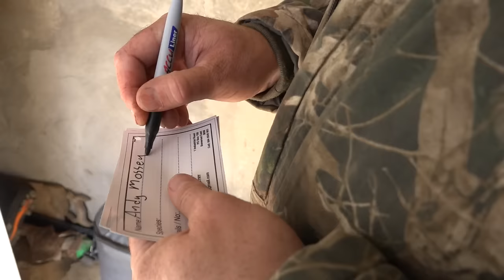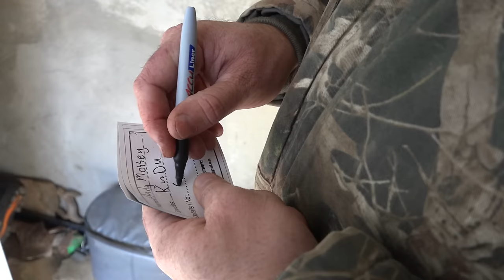Incredible African Plains Game Hunt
Join us on an incredible African plains game hunt as we encounter some of the most magnificent wildlife on the planet.

Experience the thrill of the hunt in the African savannah and witness the beauty of these majestic animals in their natural habitat. Our expert guide will take you on a journey through the African wilderness, providing an unforgettable hunting experience. Don't miss out on this once-in-a-lifetime opportunity!

Discover the untold secrets of affordable African hunting in this gripping video. Get ready to embark on your dream safari and create unforgettable memories!

If you've always dreamed of going on an African hunting trip but thought it was too expensive, think again! In this video, we'll reveal insider tips and tricks to make your dream safari a reality without breaking the bank. From budget-friendly accommodations to discounted hunting packages, we'll show you how to experience the beauty and thrill of African hunting without breaking the bank. Don't miss out on this opportunity to make your dream safari come true!

00:00 Introduction
04:32 Gemsbok Hunt
16:16 Impala Hunt
21:35 Nyala Hunt
29:07 Springbok Hunt
36:08 Kudu Hunt
51:54 Blesbok Hunt
57:25 Bushbuck Hunt
1:04:07 Grey Duiker Hunt
1:07:04 Steenbok Hunt
1:09:38 Warthog Hunt
1:18:39 Conclusion